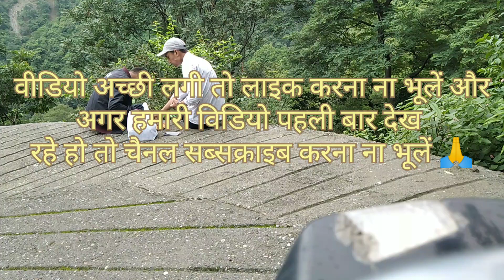Mussoorie to Dehradun shortcut road| beautiful view| Uttarakhand wala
Background music credit YouTube free noncopyright music library

All rights are reserved with Uttarakhand wala & Team.

Uttarakhand wala
Uttarakhand wali